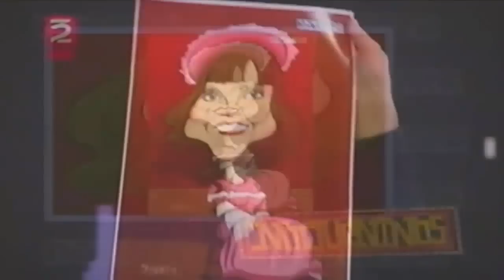Nocturninos - Lissete Entrevista - 20-Diciembre-2012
DaLe CliCk Me GuStA - Una entrevista con la actriz y cantante Lissete - Nocturninos - 20-Diciembre-2012